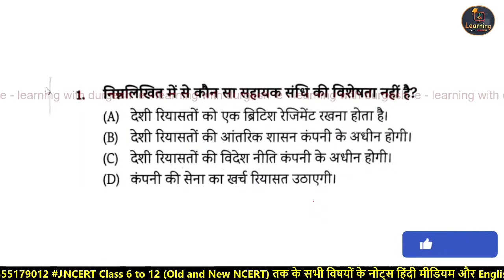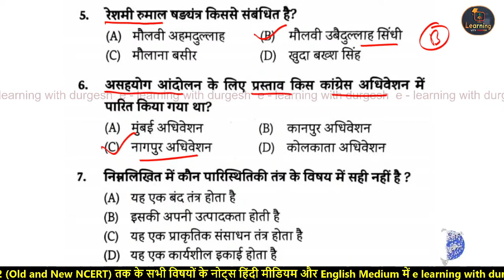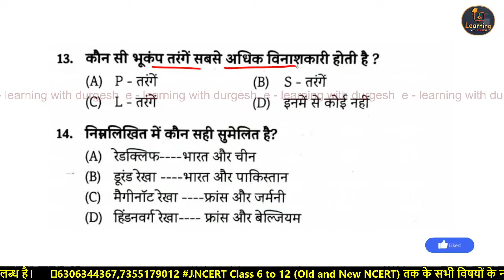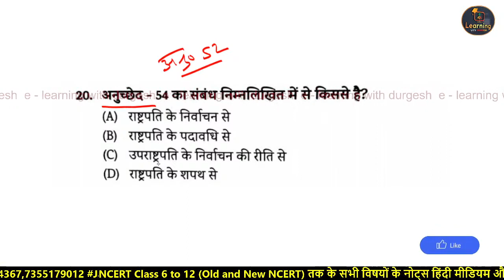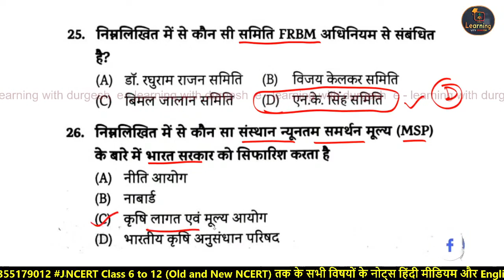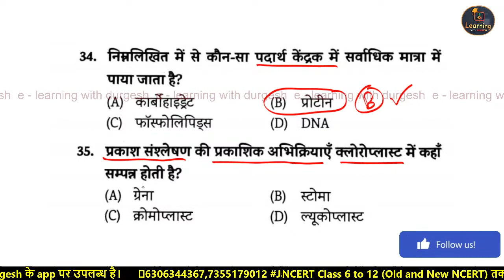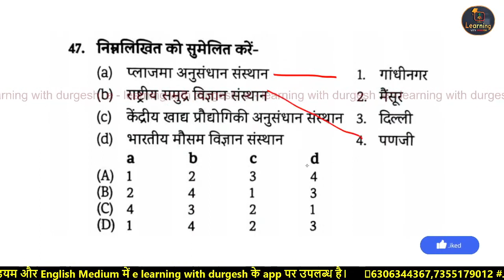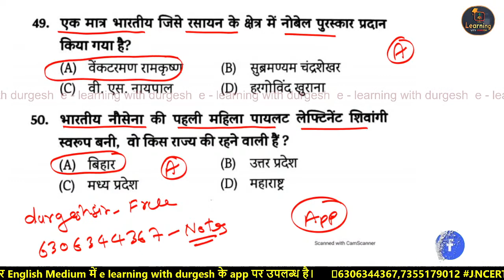UPPSC BEO GK/GS Mock Test -14 I खंड शिक्षा अधिकारी BEO Practice Set By Durgesh Sir